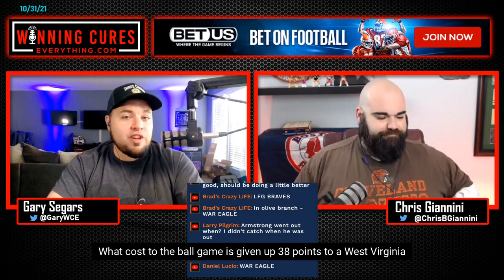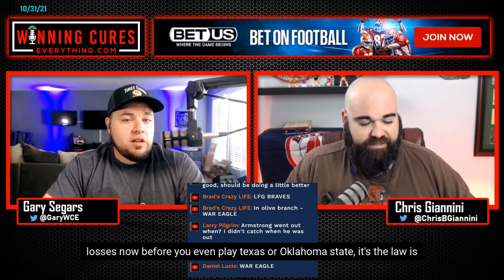West Virginia vs Iowa State quick reaction & recap 2021 College Football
Gary & Chris give a quick reaction, breakdown & recap to West Virginia’s big 38-31 upset win vs Iowa State from Week 9 of the 2021 College Football season.

This is from the full 2021 College Football Week 9 reaction & recap show: